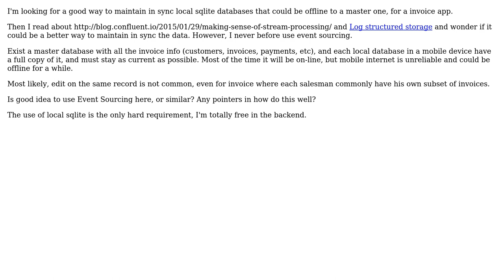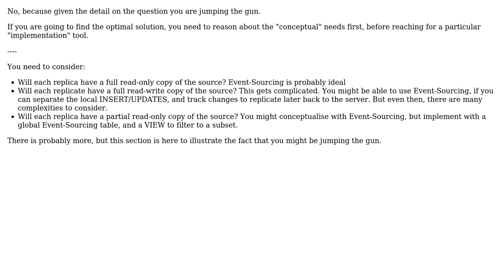Software Engineering: Is Event sourcing a good fit for database sync (master-multiple-slaves)?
With thanks & praise to God, and with thanks to the many people who have made this project possible! | Content (except music & images) licensed under CC BY-SA | Music | Images & others | With thanks to user mamcx user Kind Contributor and the Stack Exchange Network Trademarks are property of their respective owners. You are responsible for your own actions.